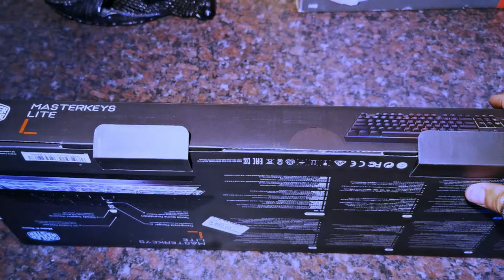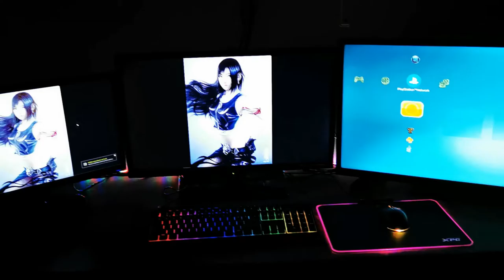Mouse pad and keyboard upgrade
This is the last video in the upgrade series. Come check out the new keyboard and mouse combo from cool master.